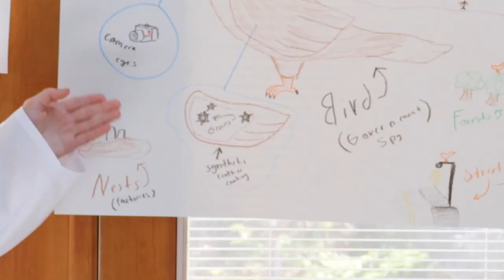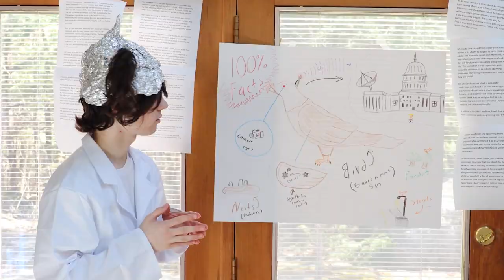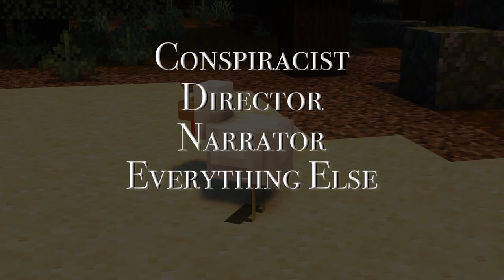Avian Automatons - A Documentary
i do not condone the usage of birds in covert government operations